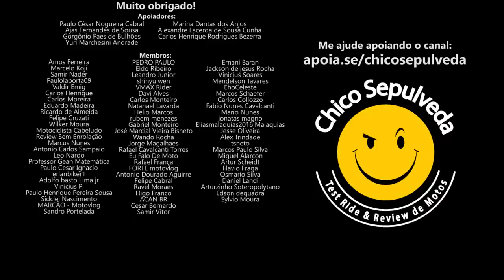Yamaha Lander 250 vendendo mais que Honda XRE300 - Mudança à vista na XRE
Black Boots
Calçados com estilo, conforto e segurança